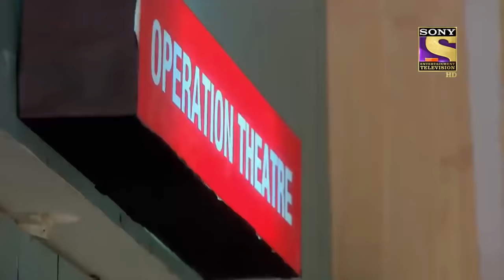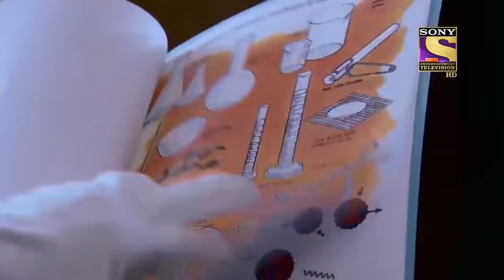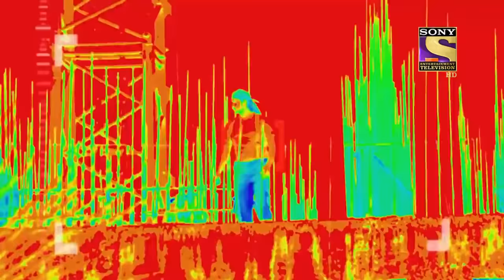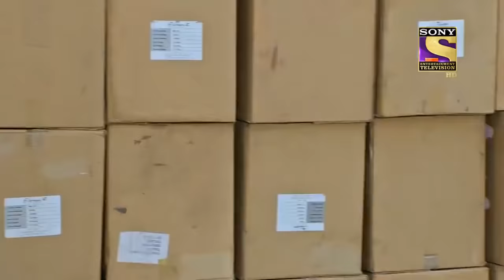कैसे हुआ Daya Injured? | Full Episode | CID | Anokhe Avatar